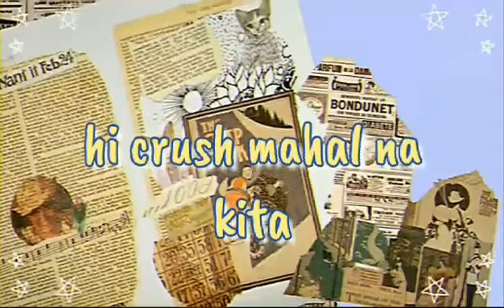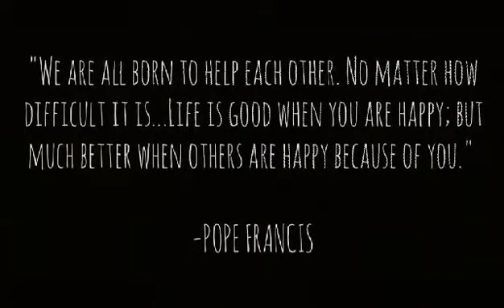Pulubing humingi Ng pagkain!